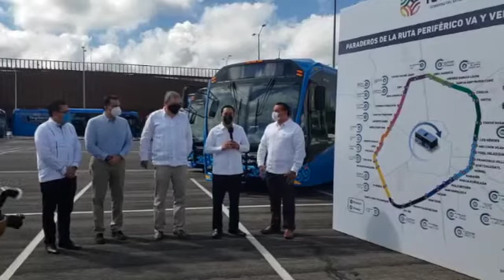Ruta periférico “Va y Ven” iniciará operaciones a finales de noviembre.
Ruta periférico “Va y Ven” iniciará operaciones a finales de noviembre y el servicio será gratuito hasta el 31 de diciembre: Gobernador Mauricio Vila Dosal

-Al realizar una supervisión a las unidades que se emplearán para el funcionamiento de este trayecto, el Gobernador señaló que será en enero que comenzará a cobrarse este servicio, para dar tiempo que la gente se adapte a él y conozca los beneficios.

-El nuevo trayecto abarca todo el Anillo Periférico de Mérida y viene a atender una demanda histórica de la población, ya que permitirá realizar viajes rápidos y con ahorro de tiempo y dinero a diferentes partes de la ciudad sin necesidad de pasar por el Centro Histórico de la capital yucateca, conectando más de 120 colonias cercanas y las 104 rutas de transporte.

Mérida, Yucatán, 30 de septiembre de 2021.- La nueva ruta periférico de transporte “Va y Ven” entrará en operación a finales de noviembre y el servicio será gratuito hasta el 31 de diciembre para que los ciudadanos conozcan los beneficios y se adapten a este nuevo trayecto, por lo que el cobro iniciará en el mes de enero de 2022, anunció el Gobernador Mauricio Vila Dosal.

Durante una supervisión a las unidades que se emplearán en el “Va y Ven”, el Gobernador recordó que se está a la espera de que finalicen las obras de infraestructura indispensables que se están realizando en el Anillo Periférico para garantizar la seguridad de los peatones y de quienes harán uso de este servicio, las cuales se vieron demoradas debido a las lluvias y el retraso de trámites administrativos.

En el marco del recorrido de supervisión, se informó que 17 de las 20 unidades que se estarán empleando para el funcionamiento de esta ruta ya se encuentran en el territorio y las que faltan estarían llegando pasado mañana, lo que dará paso a que, en los siguientes días, inicie una etapa de pruebas, donde los autobuses estarán haciendo el recorrido a manera de prueba para que, una vez que comience a funcionar la ruta, se ofrezca el mejor servicio a la ciudadanía.

Acompañado del dirigente nacional de la Cámara Nacional de la Industria de la Transformación (Canacintra), Enoch Castellanos Férez, y del alcalde de Mérida, Renán Barrera Concha, Vila Dosal constató que las unidades cuentan con la más novedosa tecnología para garantizar traslados seguros, que protejan la salud de los usuarios y sean amigables con el medio ambiente.

Cabe recordar que el nuevo trayecto abarca todo el Anillo Periférico de Mérida y viene a atender una demanda histórica de la población, ya que permitirá realizar viajes rápidos y con ahorro de tiempo y dinero a diferentes partes de la ciudad sin necesidad de pasar por el Centro Histórico de la capital yucateca, conectando más de 120 colonias cercanas y las 104 rutas de transporte que cruzan por esta importante vía, así como beneficiando a más de 144 mil habitantes.

El director del Instituto de Movilidad y Desarrollo Urbano Territorial (Imdut), Rafael Hernández Kotasek, indicó que la ruta contará con 48 conductores, 38 hombres y 10 mujeres, mismos que, para aprender a manejar este tipo de autobuses y brindar un servicio de la mejor calidad, pasaron por un proceso de capacitación en campo y de manera, el cual cuenta con la certificación DNV ISO 9001 y de la Secretaría de Comunicaciones y Transporte (SCT).

Al dar más detalles sobre los autobuses que se emplearán en la ruta “Va y Ven”, se explicó que tienen motor Euro 6 de la marca Scania, de origen sueco, que son de los más avanzados en cuestión de eficiencia y reducción de ruido, además, la cantidad de contaminantes que genera es equivalente a una unidad a gas y el 98% de sus emisiones es vapor de agua, por lo que cuenta con todas las certificaciones medioambientales, tanto en Europa como en México.

Se especificó que las unidades cuentan un sistema de purificación de aire acondicionado similar al que se tiene en los aviones, el cual permite que cada 30 minutos se renueve el aire de adentro y se filtre hasta en un 99% de virus y bacterias, lo que permitirá que operen con las ventanas cerradas y usen el aire acondicionado, tecnología necesaria para cuidar de la salud de todos y continuar cumpliendo con las disposiciones de salud por la pandemia.

Junto con el presidente de la Junta de Gobierno y Coordinación Política del Congreso del Estado, Víctor Hugo Lozano Poveda, y el delegado estatal de la Cámara Nacional de Autotransporte de Pasaje y Turismo en Yucatán (Canapat), Eduardo Córdoba Balbuena, el Gobernador verificó que los autobuses de la ruta “Va y Ven” son de alta gama, con asientos cómodos y aire acondicionado, con una capacidad para 80 pasajeros.

También, Vila Dosal supervisó que las nuevas unidades son incluyentes, con entradas más bajas que permiten accesibilidad universal, espacios especiales y cómodos y seguros para los usuarios en silla de ruedas y racks para llevar bicicletas.